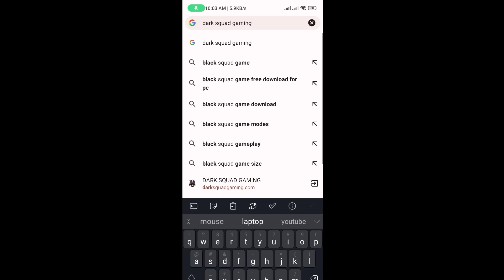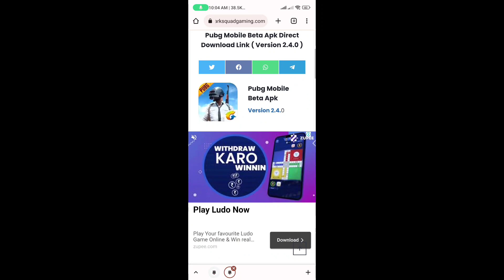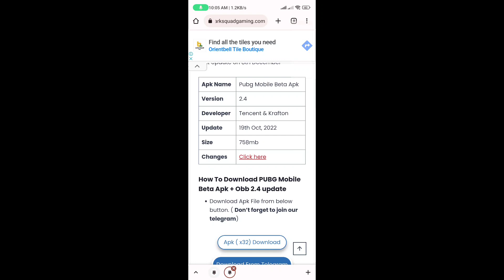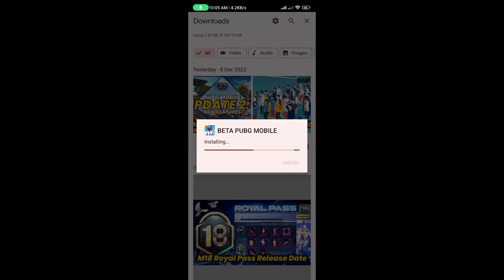How To Download Pubg Mobile Beta Version 2.4 Apk Download / BGMI 2.4 Beta Download / Pubg beta apk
How To Download Pubg Mobile Beta Version 2.4 Apk Download / BGMI 2.4 Beta Download

➤Your Inquiry

💎💎DARK SQUAD GAMING💎💎